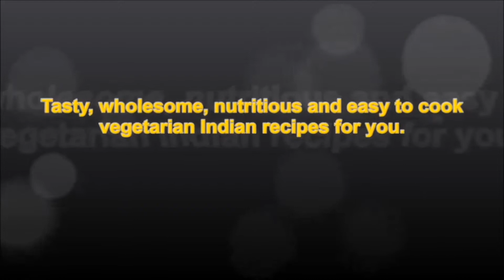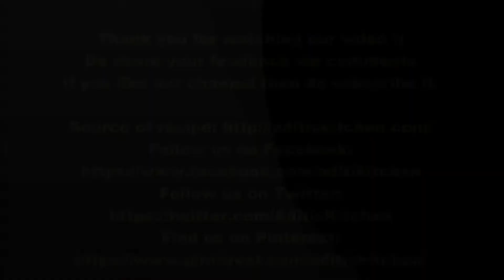Aloo Gobhi Matar ki sabzi ki recipe - Aloo Gobhi Matar Masala Sabzi - Aloo Gobhi Matar Sukhi sabzi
Aloo Gobhi Matar Ki Sabzi for 4-5 persons - आलू गोभी मटर की सब्जी 4-5 लोगो के लिए| आलू गोभी मटर की सब्ज़ी हिंदी में
Ingredients:
1 Medium sized Cauliflower
4 medium sized potato
Green peas -200 gm
Chopped onion-2
Tomato Puree - 4 Tomatoes
1 Bayleaf, 1/2 tsp cumin seeds, 2 red chillies for tempering